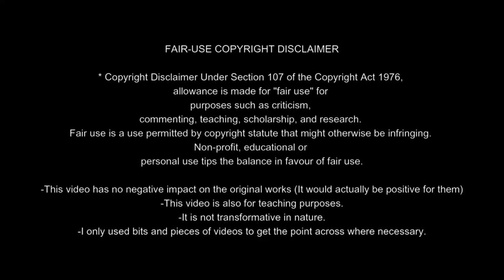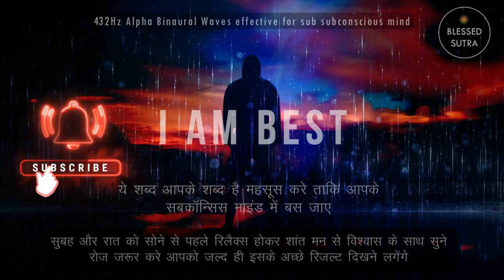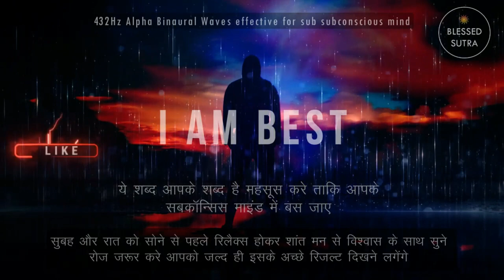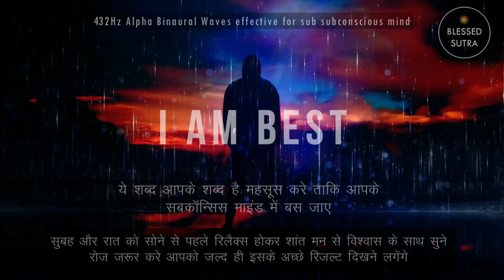Best lucky Affirmations for Money Affirmations, Positive Affirmations, Sleep Affirmations CoachBS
Best lucky Affirmations for Money Affirmations, Positive Affirmations, Sleep Affirmations CoachBS Empower Yourself | Feel Strong & Confident | Sandeep Maheshwari in Hindi

Topics Cover:
money
i am best
i'm lucky affirmations
morning affirmations
sleep affirmations
law of attraction
positive affirmations
affirmations for success
Daily Affirmations
Lucky Affirmations
affirmations
luck affirmations
affirmations for good luck
good luck affirmations
affirmations for luck
money affirmations
lucky
wealth affirmations
affirmations for
affirmation
you are affirmations
prosperity affirmations

अपना अपने लिए पर्सनल अफर्मेशन्स भी बनवा सकते है अपनी विश के अकौर्डिंग